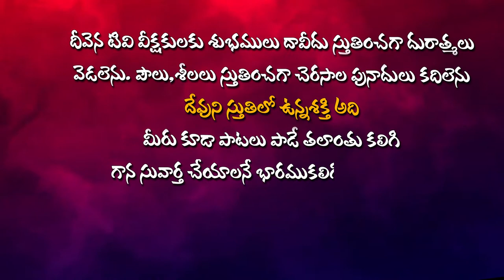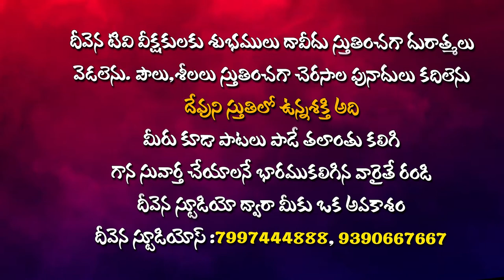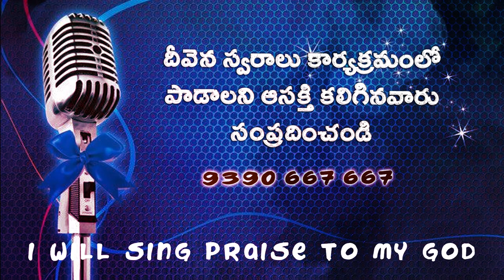భేదం ఏమిలేదు Singer.J.Suresh Garu DeevenaSwaralu 51